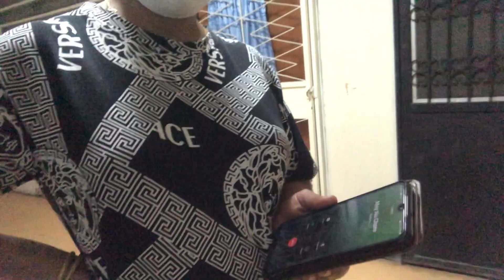Humari Shop Ka Boss Kon ❓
Artist: mamta acharya

Editor: Jaydip Raval